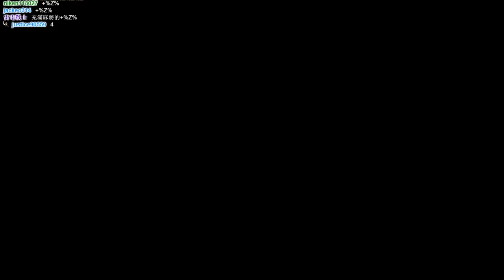【魯蛋】人龍極2 白金之路 12/21 (part3)